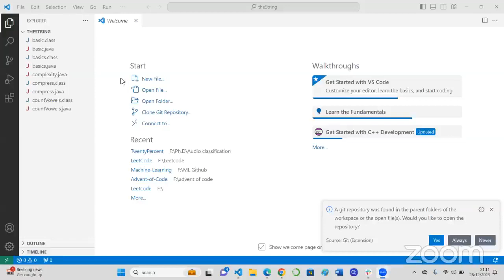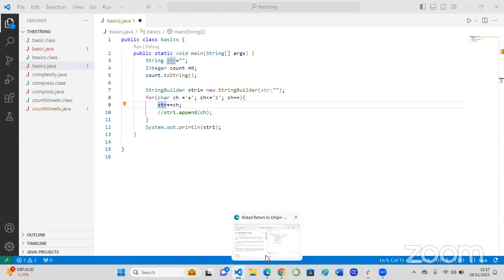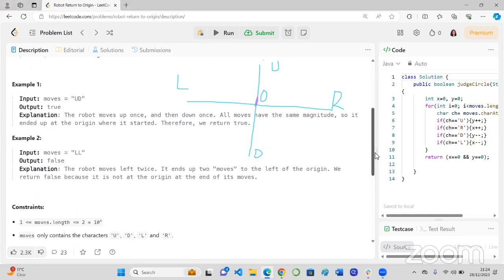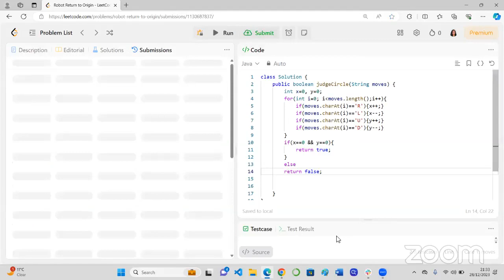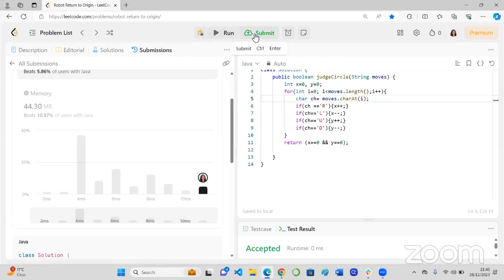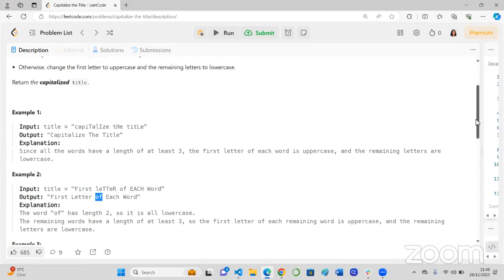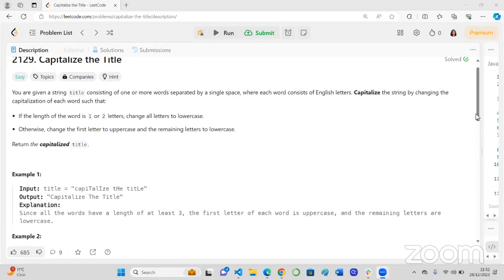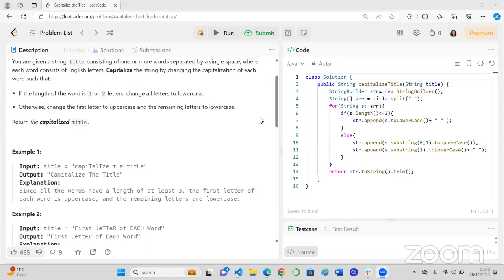9PM Data Structures and Algorithms Week 12 Day 3